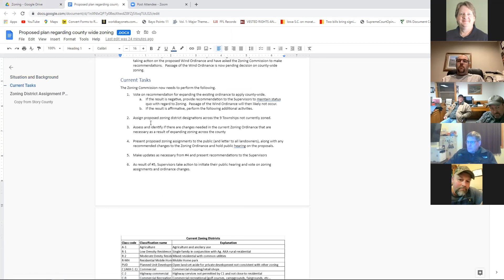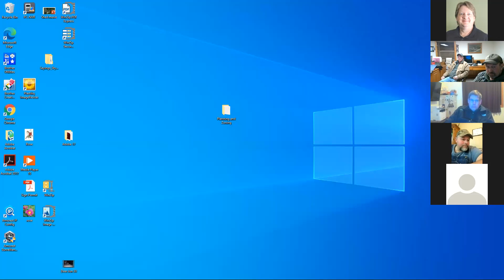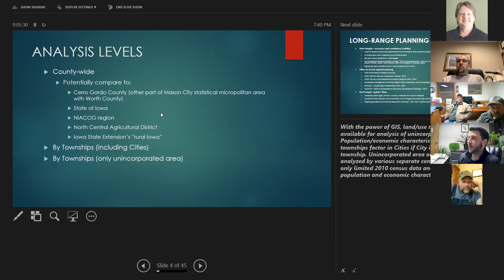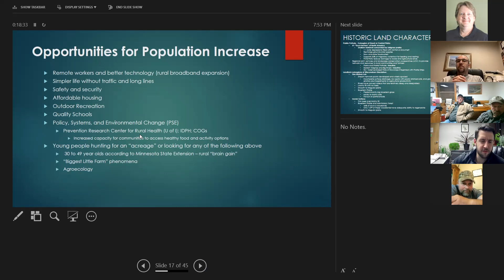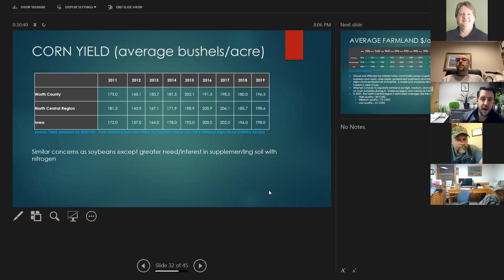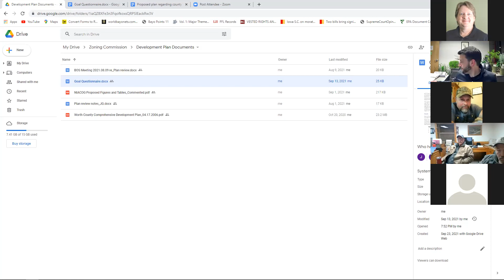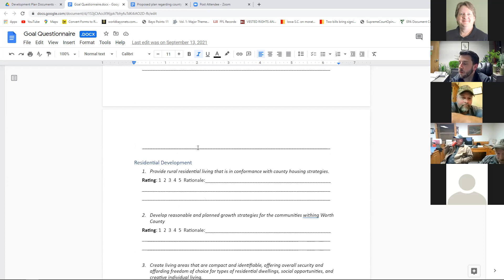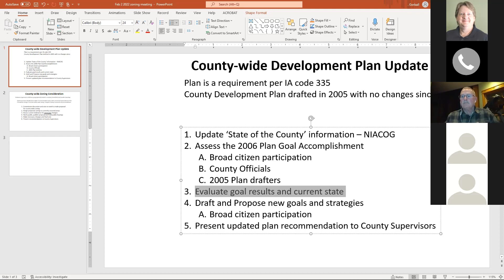Worth County Planning and Zoning Commission Meeting 02/02/2022